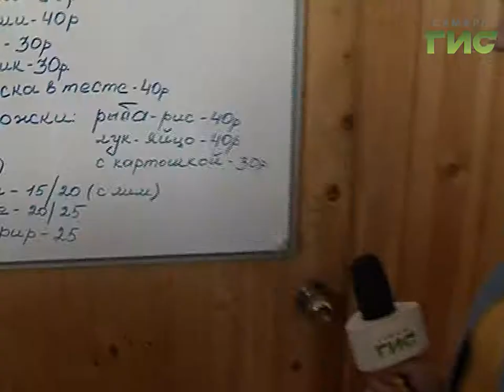Нашел свой последний причал. У речного вокзала демонтировали незаконное кафе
Пошел ко дну.  На пересечении Максима Горького и Комсомольской неподалеку от речного вокзала демонтировали кафе "седьмой причал", которое многие годы работало здесь незаконно. Сделать это должны были собственники самостоятельно еще два года назад, но до последней минуты пытались продавать выпечку.